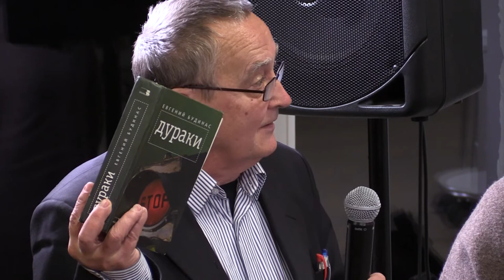Кристофер Миллер с докладом CPJ о расследовании убийства Павла Шеремета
20 октября 2017 года в Пресс-клубе во время открытой лекции с элементами мастер-класса Крис Миллер/Chris Miller, который знал Павла Шеремета лично, рассказал о подготовке своего журналистского труда, на который он потратил три с половиной месяца, о наиболее интересных и удививших его моментах расследования и о том, как он добивался многочисленных интервью, в том числе с высокопоставленными лицами в Украине.

Доклад был подготовлен по заказу базирующегося в Нью-Йорке Комитета по защите Журналистов (CPJ, Committee to Protect Journalists).
Презентация доклада состоялась в Киеве в июле 2017 года. Авторы доклада спустя год после гибели Шеремета добились приема у президента Украины Петра Порошенко для близких Павла.

Миллер, корреспондент "Радио Свобода" в Украине, пишет о конфликтах, коррупции и политике в регионе для The Times, The Guardian и Global Post. Работая в 2014 году редактором и журналистом в украинской газете Kyiv Post, он помогал в управлении редакцией, которая была отмечена в том же году Почётной медалью штата Миссури "За отличия в служении журналистике" за освещение газетой кризиса в Украине.

02:40 Вступительное слово Светланы Калинкиной, коллеги Павла Шеремета
10:15 Вступительное слово матери Павла Шеремета Людмилы

15:47 "Я тоже иностранный корреспондент". Кристофер Миллер - о знакомстве с Павлом
17:49 Последняя встреча с Павлом. "Критические журналисты, что такого смешного?"
19:11 О разделении украинских журналистов и ситуации со свободой слова в Украине

20:29 Расследование убийства Павла Комитетом по защите журналистов. Общие принципы и подход. Ход расследования
26:35 Разбежка в теориях убийства среди украинских силовиков. Странное поведения ряда интервьюируемых.
30:01 Загадочная женщина с ночного видео и другие странности официального расследования

33:05 Итоги расследования Комитета по защите журналистов. Основные выводы и результаты. Невыполненное обещание Петра Порошенко

36:00 Может ли правдивая версия убийства Павла Шеремета уже быть опубликована — но не в центральных медиа?
39:44 Как украинские следователи объясняют изучение "российской" и "беларусской" версий убийства Павла Шеремета при предполагаемом отсутствии следственных действий в России и Беларуси?
42:00 Конфликт между Шереметом и главой МВД Украины Арсеном Аваковым. Как он мог бы повлиять на ход официального расследования? Павел и батальон "Азов"

44:40 Иностранные и украинские, беларусские журналисты в расследовании убийства Шеремета. Недостаток профессионального внимания к этой теме
46:59 Почему иностранные журналисты занимаются собственными расследованиями гибели Шеремета, а многие украинские и беларусские "поджали хвосты"?
51:07 Мнение Миллера о возможности "беларусского следа" в убийстве Шеремета.

54:57 Кто и как мешал Миллеру во время журналистского расследования убийства Шеремета?
56:46 Технические аспекты журналистского расследования CPJ.

59:28 Фото загадочной женщины с "ночного" видео. В каких обстоятельствах было сделано ее "другое" фото? Кто же она?
1:02:48 Пробовал ли сам Крис разместить фото "загадочной женщины" в публичных источниках информации?
1:03:41 Версия покушения на Олену Притулу - насколько она состоятельна?
1:05:06 Что было для Криса самой сложной частью расследования - как для человека и как для журналиста?
1:06:24 Каковы шансы на то, чтобы довести следствие до конца?